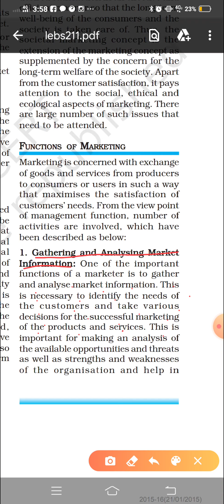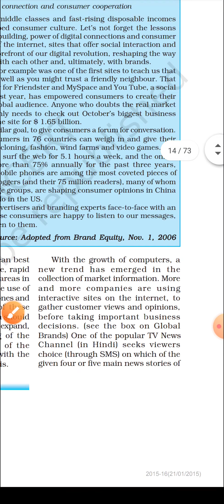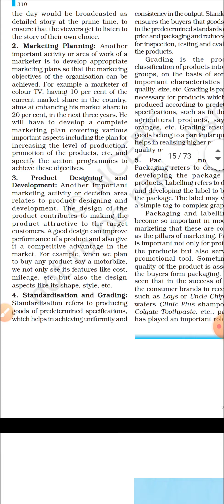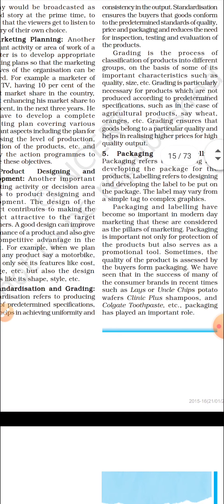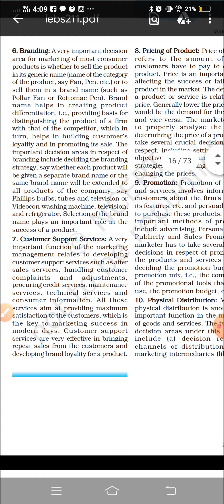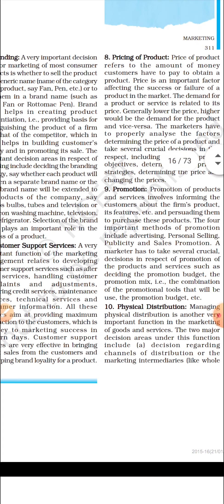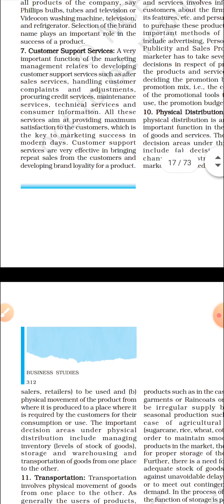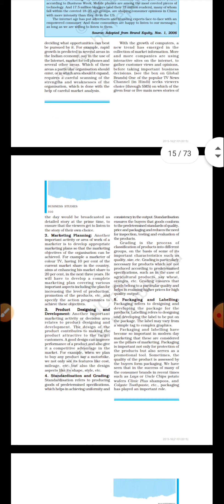12th CBSE | Chapter 11 Marketing Management | Part 4